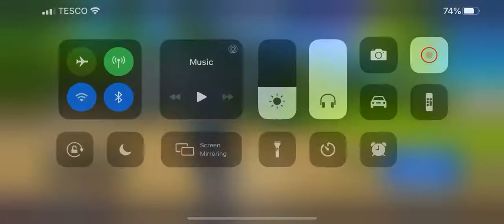Fortnite! I suck so bad!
Another Fortnite outing, I will one day I promise!